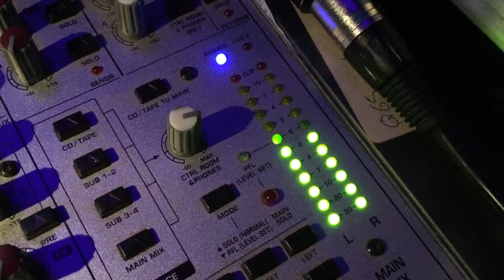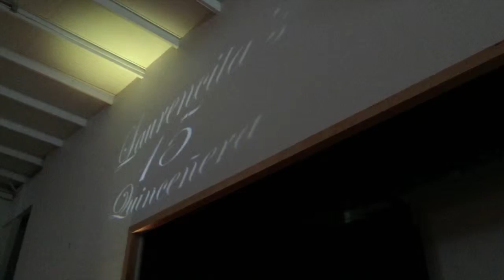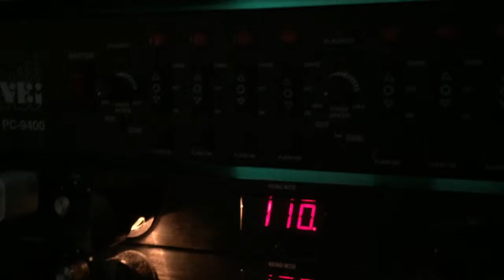Quincenera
DJ GIG LOG QUINCEANERA